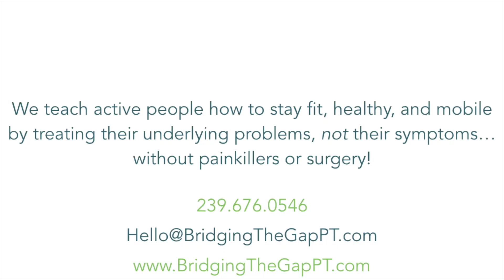Hip & Groin Pain: Jim's Golf Testimonial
Jim is a 72-year-old golfer with a MAJOR problem: hip pain.

Jim was concerned about the pain in his hip and groin for two reasons: first of all, because it was affecting his ability to swing a golf club, but also because his doctor told him surgery was his only option.

That wasn't an acceptable answer for Jim, who says, "It would take a lot to get me to go under the knife." He started researching other solutions, which led him to Bridging the Gap Physical Therapy's Dr. David Lee.

It took Dr. Lee 35 minutes—less than ONE session—to COMPLETELY alleviate Jim's pain.

The reason? Dr. Lee examined Jim's true problem, not just his symptoms. Other doctors had diagnosed Jim with a torn labrum, but Dr. Lee discovered that the true cause of all the painful symptoms was nothing more than a tight psoas muscle.

After earning Jim's trust at that first appointment, Dr. Lee went on to help Jim with more body parts, including his shoulder and his feet. Jim noticed that his mobility, his flexibility, and his strength improved with each session—and the proof was in his golf game, which reflected all the progress he was feeling!

Jim has sent multiple friends and family members to see Dr. Lee. "I have not had an issue that he's not been able to address," says Jim, before adding that he's able to play golf without pain four times per week.

If you, like Jim, were told that surgery is your only option, you can't afford NOT to give us a try.

Transcript:

I golf four times a week now.

Jim Fischer, 72. I had pains in the groin and the hip, and I was very worried about it.

It was inhibiting my ability to golf. It was also giving me pain during the golf swing. So I knew I just couldn't live with it; I had to do something.

They thought I had a torn labrum, and they said the only real solution was surgery, and I didn't want to have surgery.

I wasn't just going to go to *a* physical therapist; I needed somebody who I really thought could help. You've got to make sure you're going to the right place, and so you've got to research.

Dr. Lee is phenomenally good. He knows a lot about the body and he's extremely experienced.

It turned out my hip was a relatively insignificant problem: I had a psoas that was very tight, and in one treatment the pain went away.

Then we began to look at other things. I had a shoulder challenge that also affected my golf game, and I've had a foot problem for a long time. I have not had an issue that he's not been able to address and do it in a quick time.

You don't just come here and get worked on. He can help restore the movement, the flexibility, and the mobility, but you need to develop strength, and he has to instruct you on how to build it. And I actually look forward to that most, because that means I can move on and get past the need for physical therapy. It gives you a solution.

I didn't go to him with my feet. He saw them, and when he saw them, he said, "I think I can fix that."

He's just very effective at what he does.

At Bridging The Gap, we teach active people how to stay healthy, fit, and mobile by treating their underlying problems, not their symptoms...without painkillers or surgery!

Reach out TODAY for your complimentary Full Body Diagnostic